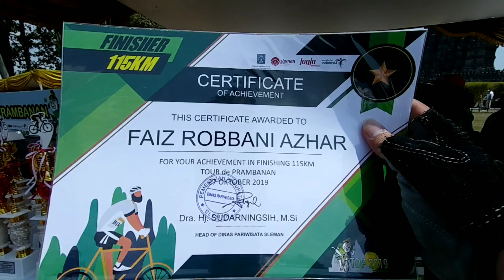TOUR DE PRAMBANAN 2019 DAPAT HADIAH SEPEDA | PART 2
Alhamdulillah saya bisa menyelesaikan Race KOM atau King of Mountain nya sampai akhir yang finish di Gua Jepang Kaliurang. Setelah itu lanjut lagi ke CP 2 atau Check Point 2 dan 3 dan setelah itu finish, total menempuh jarak 115km untuk peserta Race KOM dan 105km untuk peserta Non Race. Semua berjalan lancar dan tanpa ada kendala, yang menjadi kejutan adalah ketika di akhir acara ada undian doorprize dan saya beruntung mendapatkan undian grandprize nya yaitu sebuah sepeda MTB United Bike. Terimakasih kepada semua panitia acara, peserta dan tim pendukung lainnya sehingga Tour de Prambanan 2019 ini berhasil terlaksana dengan baik.